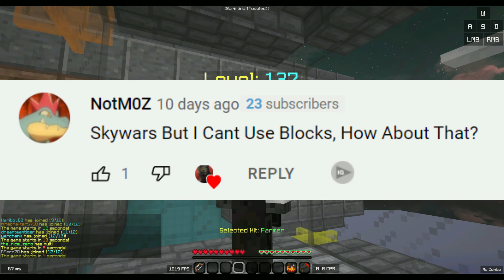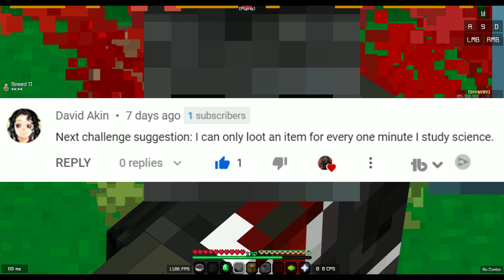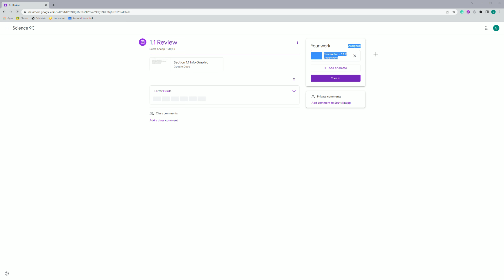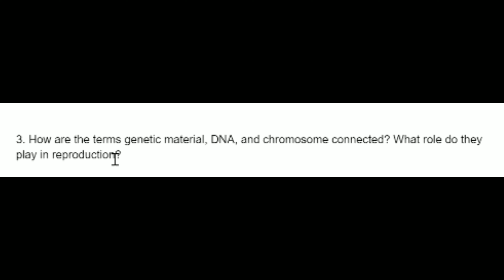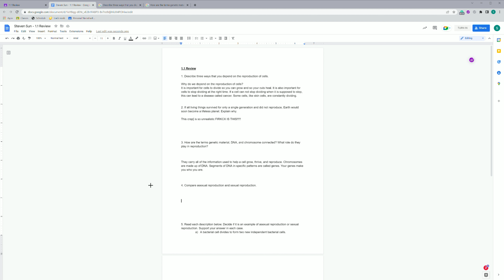Doing YOUR stupid SkyWars challenges!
in this video, I did what my viewers wanted me to do. THOSE STUPID SKYWARS CHALLENGES! Make sure you watch it until the end, it means a lot to me. Also a bunch of funny moments happened too!

Pack: Venom 16x